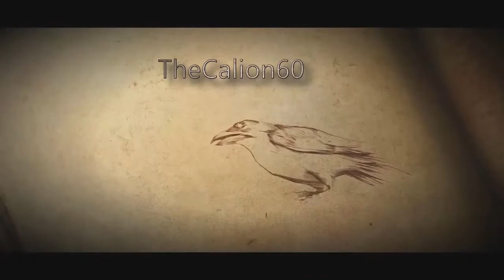[FR] SPYRO REIGNITED TRILOGY | Spyro 3 Year of the Dragon - Episode #20 : Usine de feux d'Artifices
Aujourd'hui nous allons mettre les pieds dans un des plus beaux mondes refait de cette trilogie !
L'Usine de feux d'artifices, qui est rempli de mythes autours des dragons et des ninjas, nous aurons le droit à des mini-jeux originaux et des ennemis coriaces !